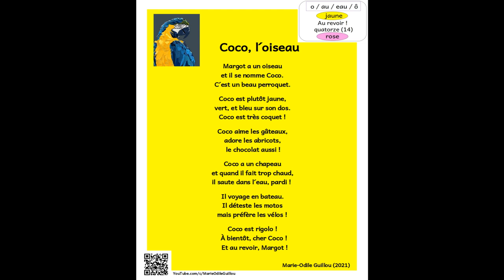Coco, l´oiseau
An authentic French poem read by the author to help French learners make accurate sound-spelling links.  The various French graphemes o / au / eau and ô are used throughout and for ease of reading, each line has six syllables.

The vocabulary used in this poem is elementary  and is ideal for KS1 or LKS2 pupils.